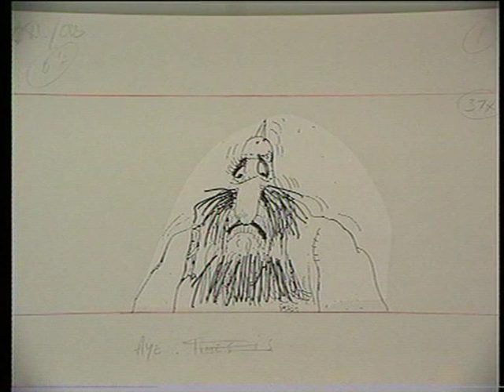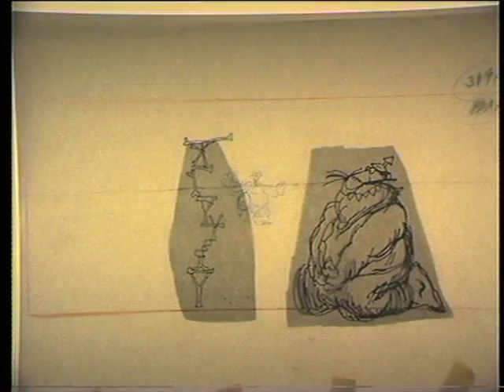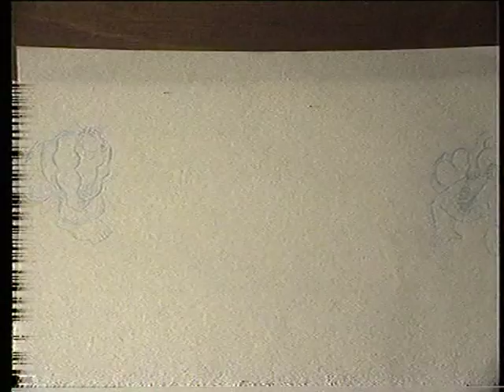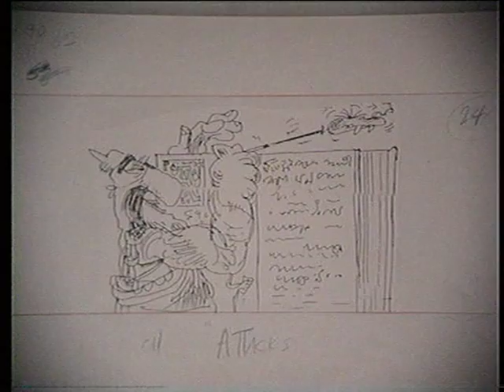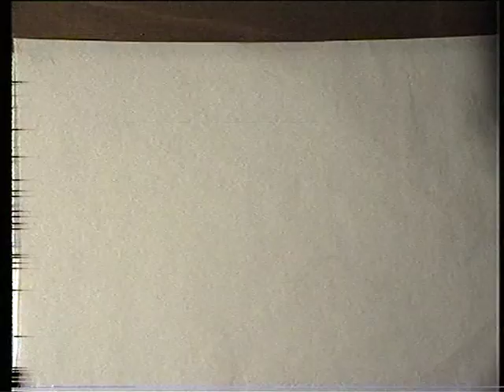Brigands pt 1 - Thief and the Cobbler Deleted / Extended Scene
A high quality VHS copy of the workprint has turned up, along with lots of pencil tests, deleted Prince Bubba tests, and this wonderful extended version of the Brigands scenes ... and more! Visit Orangecow.org/board for the latest news!